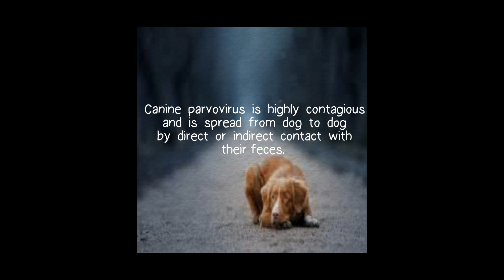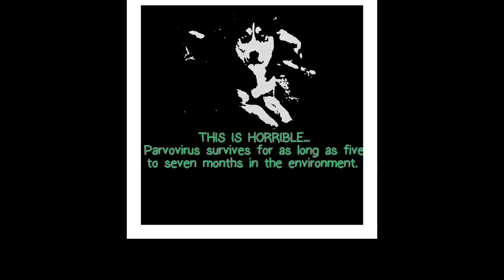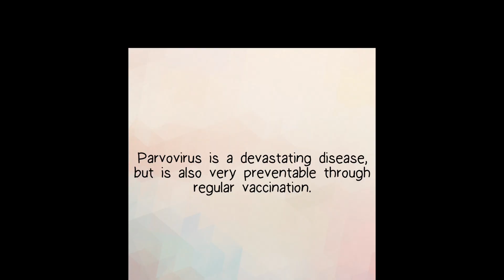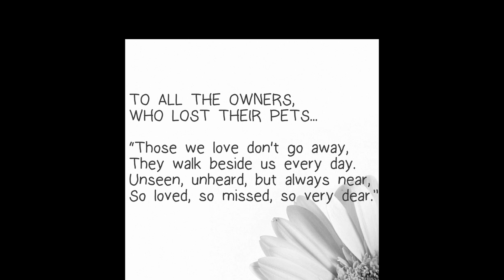IN REMEMBRANCE OF ALL DOGS WHO HAS SUCCUMBED TO PARVO VIRUS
Losing a pet can be heartbreaking... After all, they are more than a friend or family. There is something so magical in their presence, they seemed to be the most trusted and faithful beings, who'll be there for you no matter what. They can bring a smile even on your roughest day and accept you regardless of who you are. They simply know how to give and forgive.
If you have lost a furry friend, I feel you...
And I do feel, it is our duty to enlighten ourselves and people around us about the dangers of all diseases that can threaten them. We, as owners can vaccinate them and keep them hydrated to prevent our dogs from Parvo...In the meantime tell others about it too.
Please share and personally tell pet owners about the importance of vaccination for parvo virus. As you embrace the little one into your family, vaccinate them first. Your dog will remain grateful to you.💕